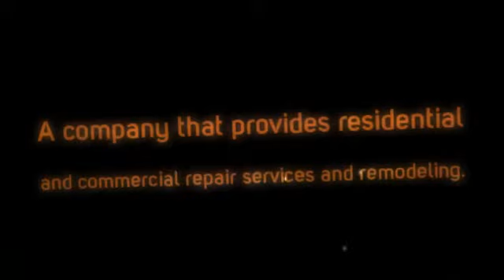Magicman Handyman Service